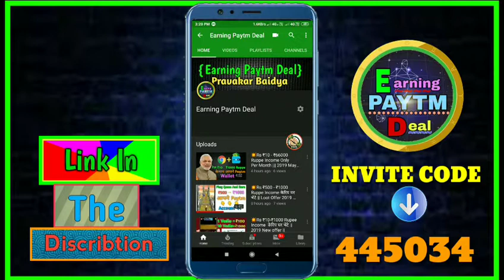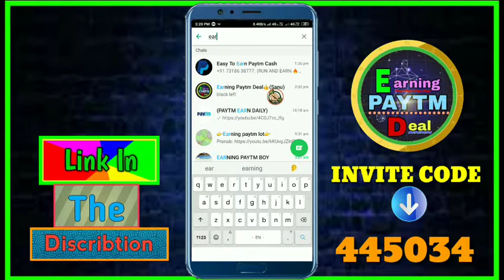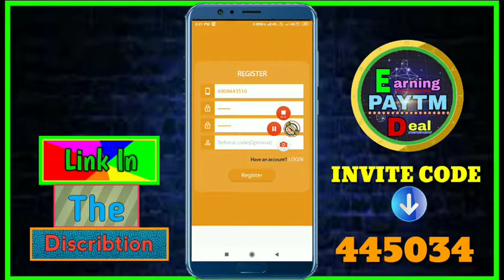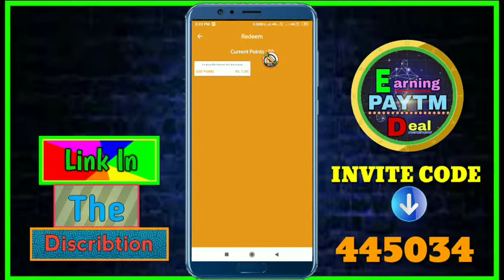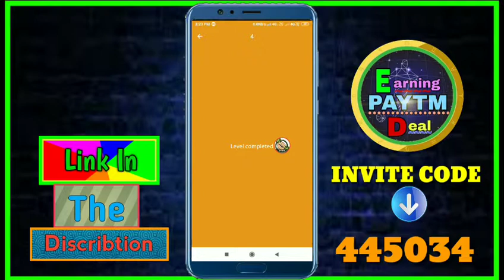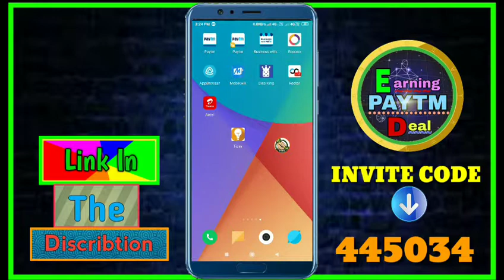💥Rs ₹5+₹5+₹5 केरके Unlimited बार Redem लेगाय आपने Paytm Account पर || Stock Offer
➡Refer Code:👉445034
💰paytm adedmoney
💰paytm cash back offer today
💰Free earning loot deal
💰make money for paytm
💰cash back loot offer today
💰paytm se pasa kasa kamay
💰paytm unlimited recharge offer
💰paytm gold offer today
💰paytm net banking
💰Earn money Offer
💰Paytm free cash back offer
💰Full kyc Pending problem
💰Best online trending offers
💰new cash back offer 2019
💰online payment trending offers
💰Rs ₹100 cashback patm offers
💰paytm ₹150 live payment proof